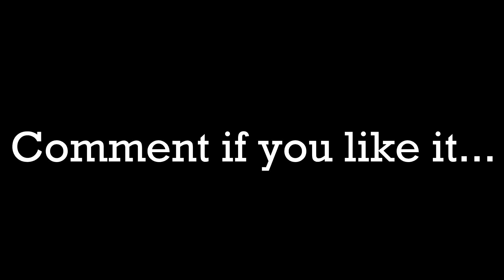Is Your Order a Rabbit? | Osu #8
Hello there you Cubes...
T Cube here...
Watch some of my great videos...
RING THAT NOTIFICATION!!!
T Cube out...
CUBED!!!